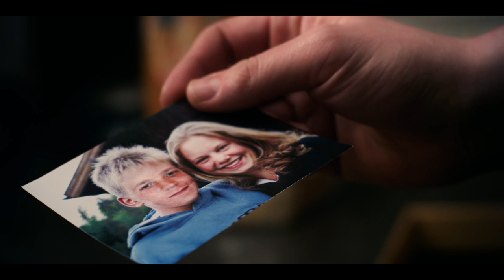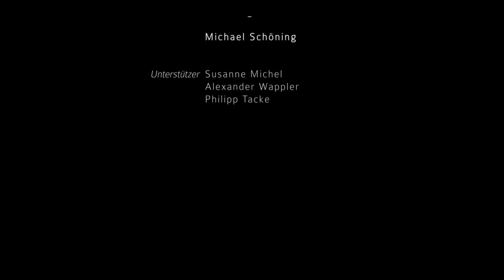FLIMMERN w/ subtitles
The film tells the story of Sarah, a young woman who ends after a nice evening in the kitchen of Albert for another drink. Suddenly she finds herself tied up in an attic. Bit by bit she explores, that Albert is quite a normal guy whose sister is heavily injured and needs an organ transplantation. Sarah, however, has the right blood type ...

2012

Director / Producer : DORIAN-VASCO NAGEL
Camera : DORIAN-VASCO NAGEL / HOLGER MICHEL
Sound on Location : CHRISTIAN NORDMANN
Lighting : VIOLA BAUR
Assistant director : KATHARINA MUSKE / LYDIA BOETZKES
Catering : NICOLE DOMINIKOWKSI / AMELIE KÜNZLER / LEA SCHÜLER / MAGDA DRUMM
Storyboard : MARIE C. MÜLLER
Editing & post production : DORIAN-VASCO NAGEL